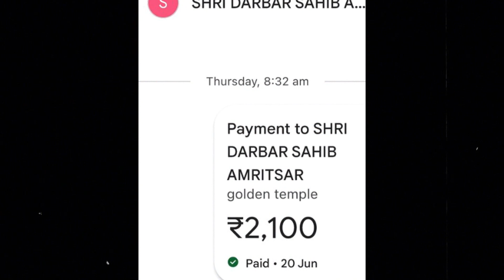Archana Makwana ne ਹੁਣ ਸਾਂਝੀਆਂ ਕੀਤੀਆਂ ਇਹ ਤਸਵੀਰਾਂ Shri Harmandir Sahib Video | News Yoga Girl